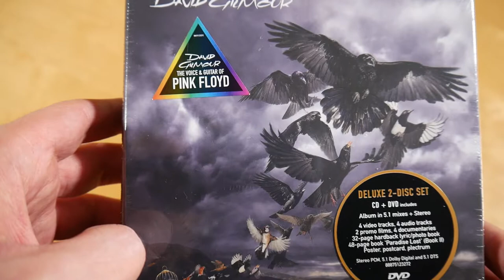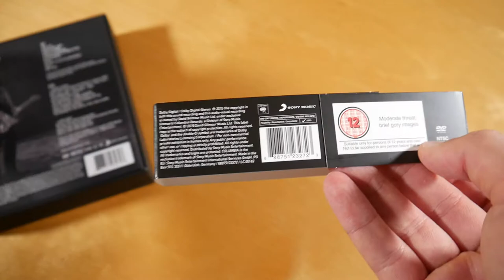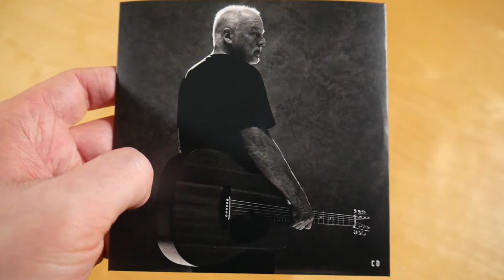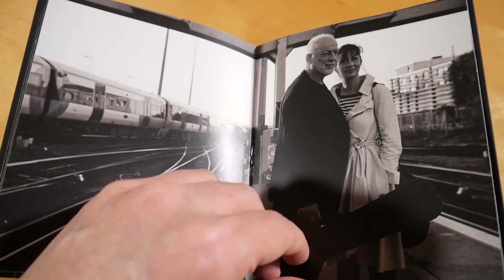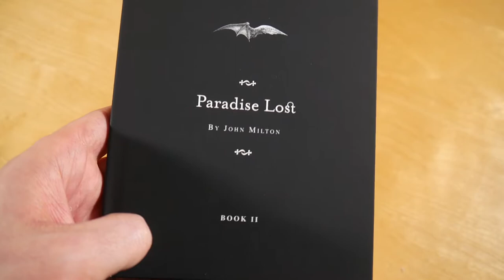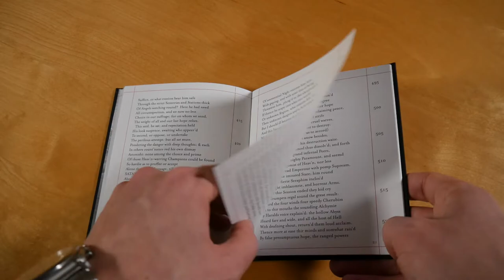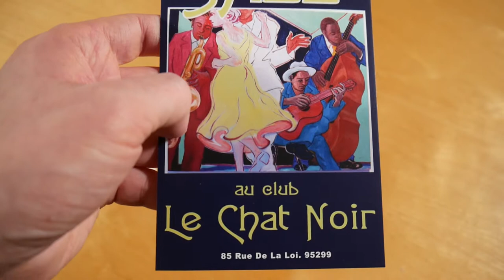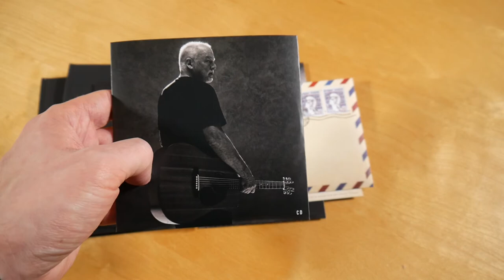David Gilmour - Rattle That Lock Box Unboxing German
In diesem Video zeige ich euch die Rattle That Lock Box von David Gilmour.
► Hier könnt ihr das Album kaufen:
Weitere Musik von David Gilmour

✘► ALBUM INFOS
David Gilmour - Rattle That Lock
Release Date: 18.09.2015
Kaufpreis: ? €

Rattle That Lock Box Inhalt:
- Album
- DVD
- Hardcover Booklet
- Hardcover Buch (Paradise Lost)
- Postkarte
- Briefumschlag
- Plektrum

Rattle That Lock Tracklist:
01. 5 A.M.
02. Rattle That Lock
03. Faces Of Stone
04. A Boat Lies Waiting
05. Dancing Right In Front Of Me
06. In Any Tongue
07. Beauty
08. The Girl In The Yellow Dress
09. Today
10. And Then...

Rattle That Lock Info:
Das Album von David Gilmour erschien am 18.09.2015 über Columbia Records.